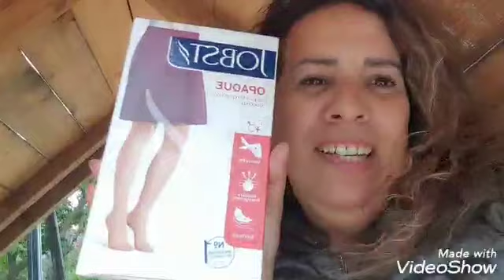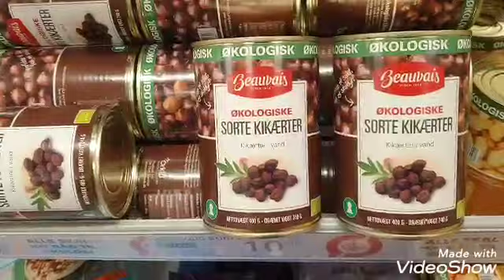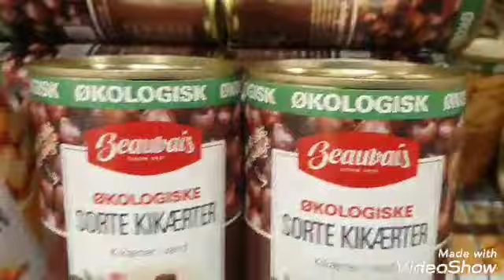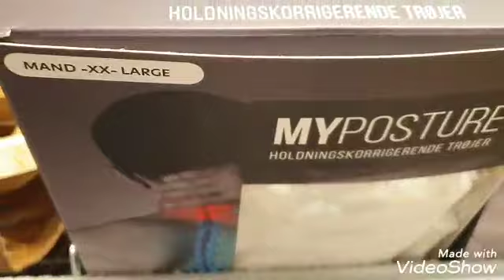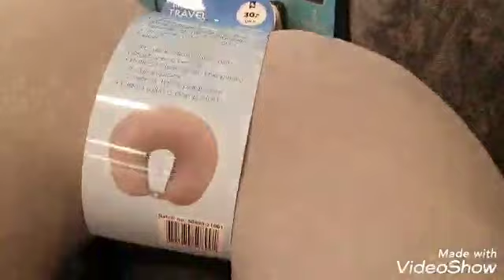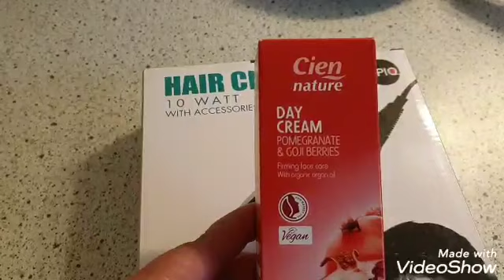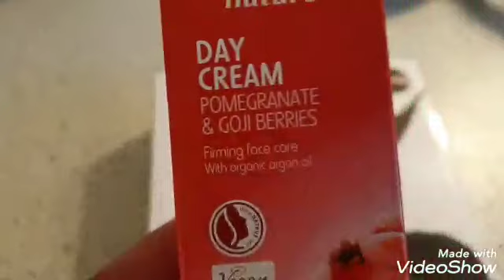فلوق يوم الخميس 11 يونيو يوم عاصف و الشتاء في عز الصيف